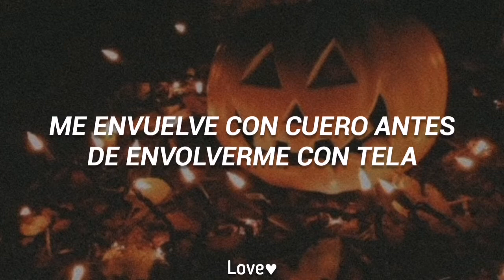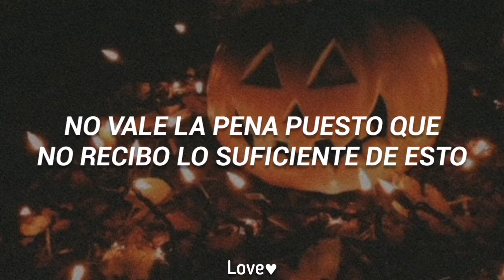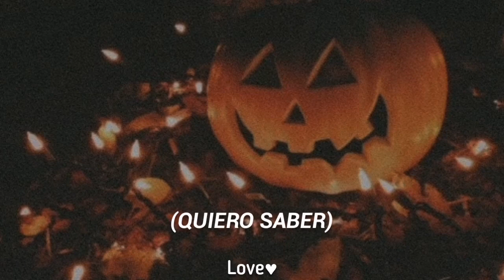I'm In Love With A Monster; Fifth Harmony (Traducida/sub al español)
Fifth harmony i'm in love with a monster subtitulada
Fifth harmony i'm in love with a monster Traducida al español
Fifth harmony i'm in love with a monster letra
Fifth harmony i'm in love with a monster en español
Fifth harmony i'm in love with a monster sub español